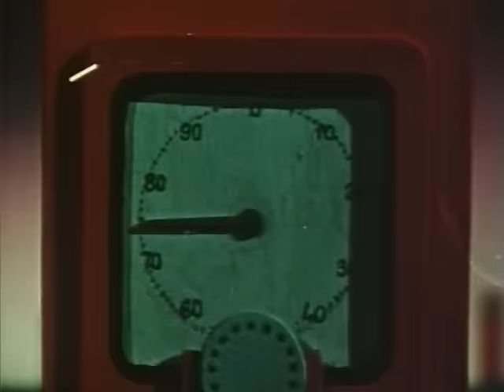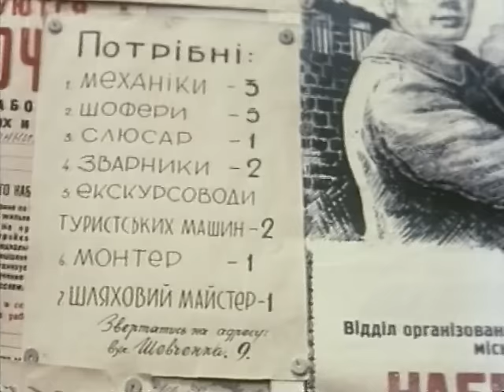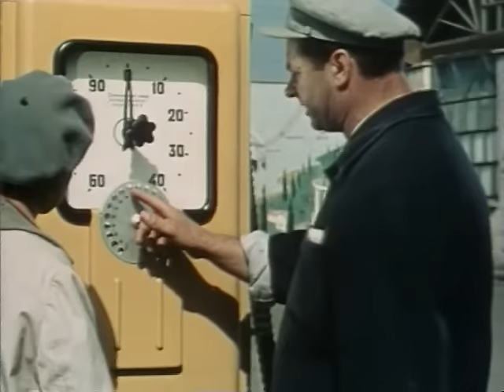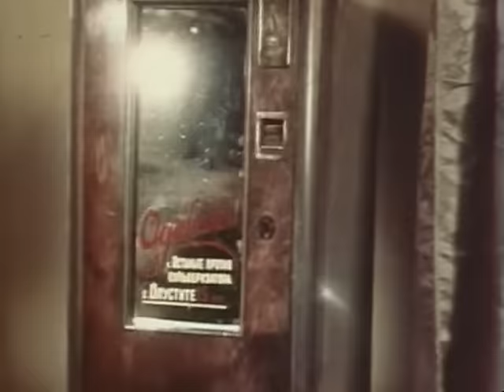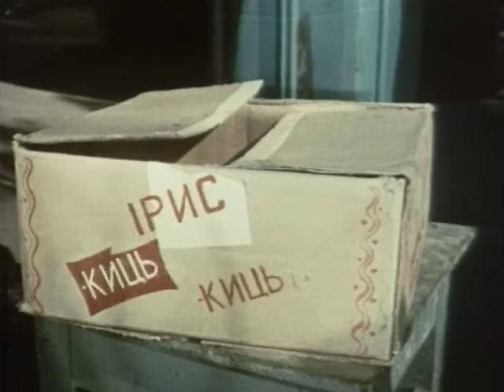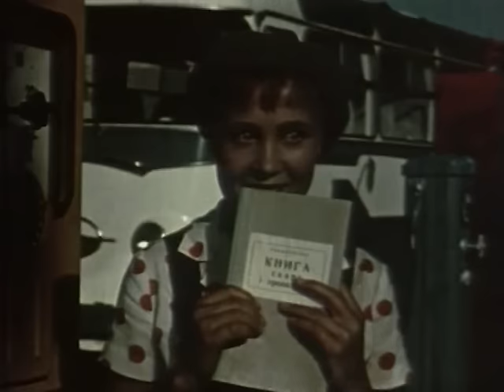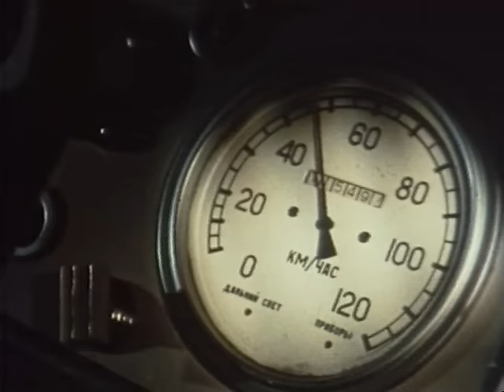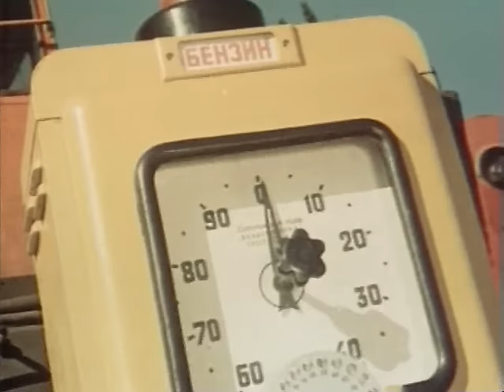Королева бензоколонки (1962) фильм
Мечта очаровательной девушки Людмилы Добрыйвечер — танцевать в балете на льду. Но… она не проходит по конкурсу, и ей приходится искать работу. После многих забавных приключений, она устраивается заправщицей на бензоколонку. Однако приключения на этом не заканчиваются…

Жанр: комедия
Производство: киностудия им. Довженко